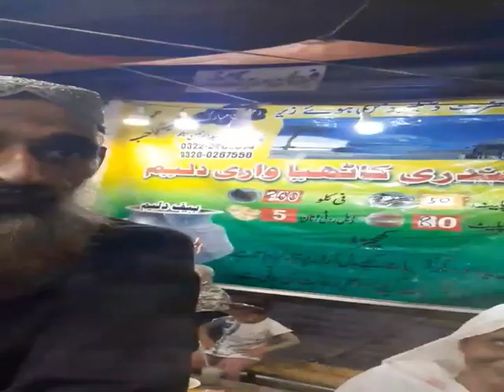kharadar food street bombay bazar karachi old food street of karachi !keenvision streaming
this is an entertainment and informative channel we have made for you
please leave a comment that give me a chance to improvement in next upload n what features is your choice in videos on my channel n thanks to like n subscribe my channel

keenvision streaming
youtube shorts

world tour